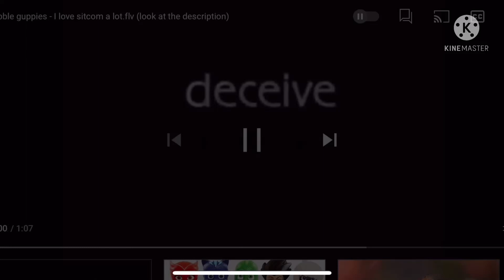Copy of￼ Bubble guppies - I love sitcom a lot.flv (look at the description)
Deceive inveigle obfuscate

applause sound effects that you

can make

laugh track sound effects that you

can make

Is From bubble guppies